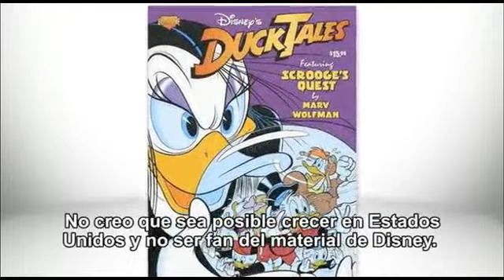Punto G: Lo mejor del gaming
En esta emisión presentamos el calendario de los próximos paquetes descargables [DLCs] para Max Payne 3, el nuevo esquema de juego gratuito de Star Wars: The Old Republic de EA y BioWare, el lanzamiento de The Expendables 2: The Video Game en PSN, el demo de Transformers: Fall of Cybertron en Xbox Live Marketplace y más noticias.